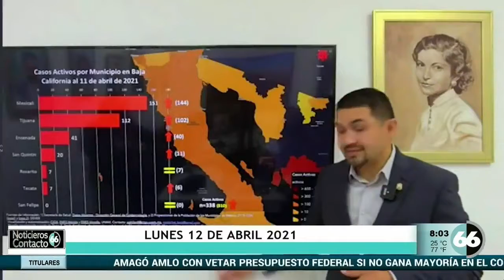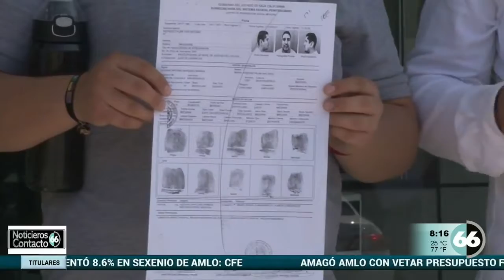POR VIOLACIÓN MITZI TIENE 10 AÑOS BUSCANDO JUSTICIA, EL ACUSADO, SU PADRE, SIGUE LIBRE